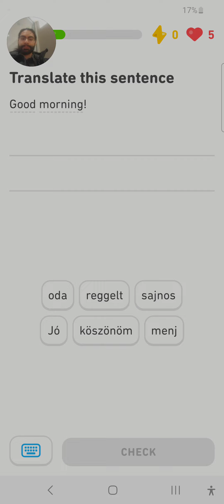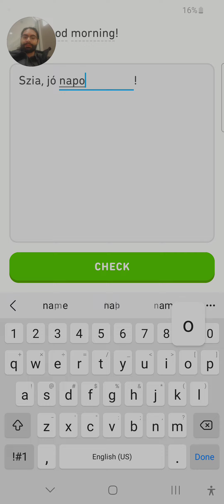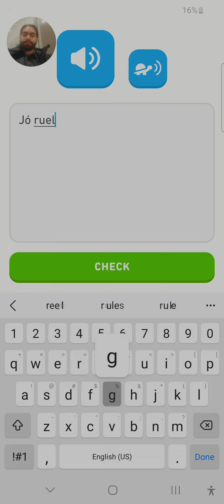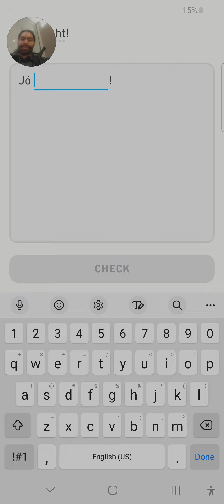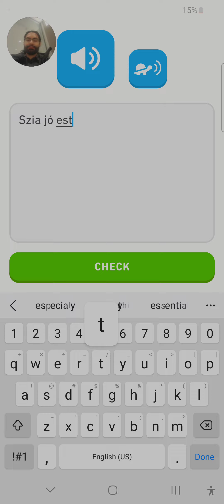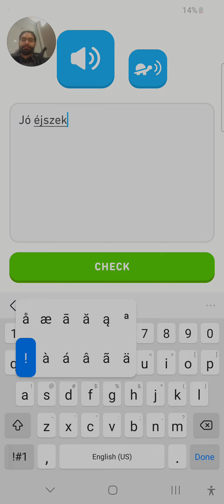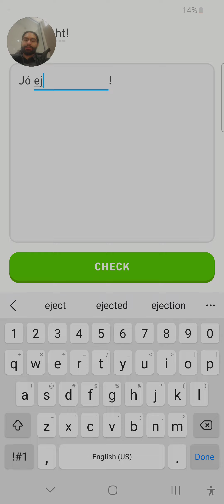Duolingo Hungarian Day 45, Level 3 Lesson 1